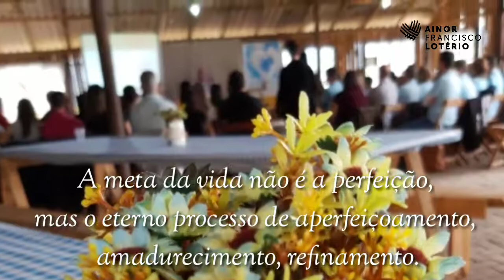Encontro de Casais Católicos com Ainor Lotério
O palestrante ministrou o tema “Motivação humana, vida conjugal e fé: o relacionamento do casal e sua missão na família e na igreja”.